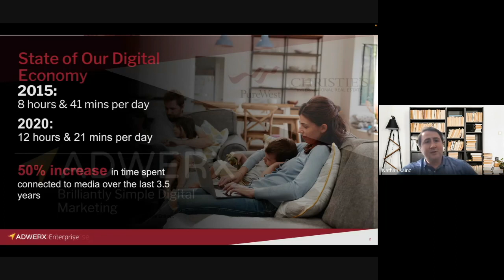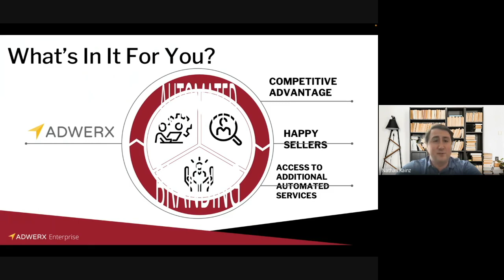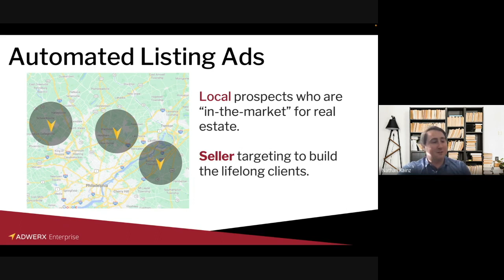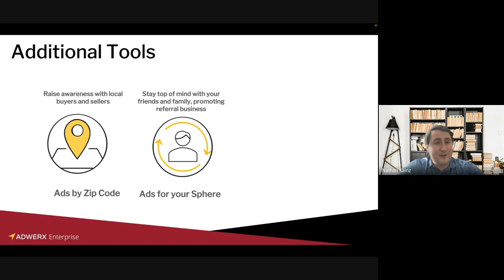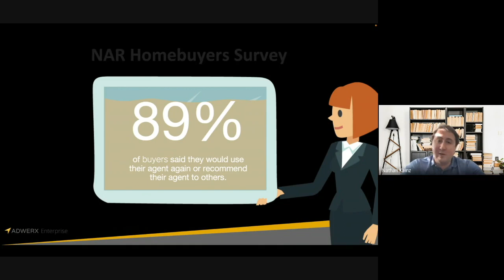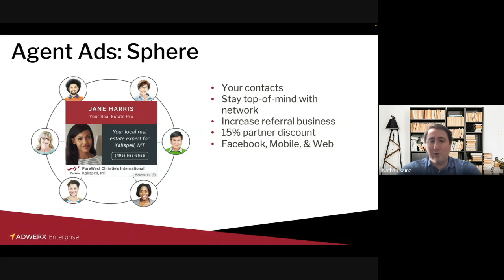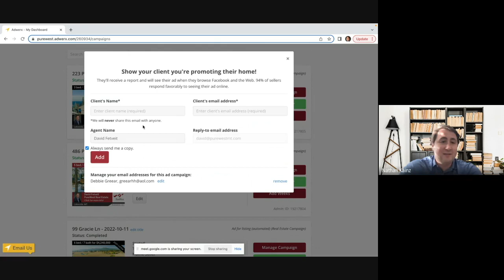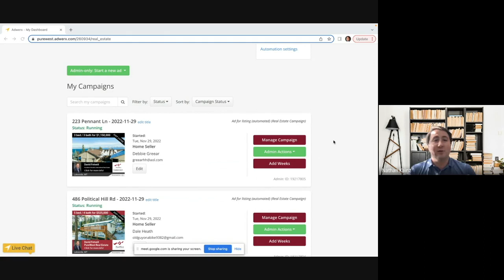PureWest PowerHour Adwerx